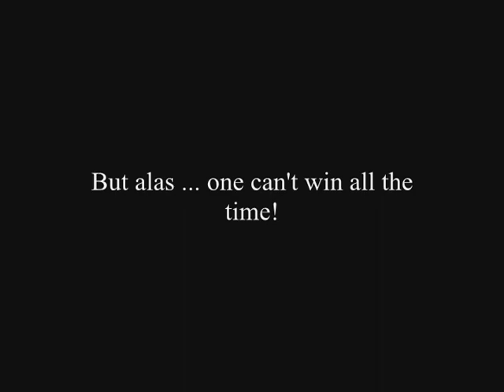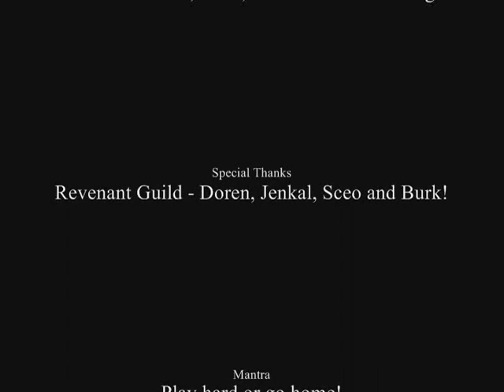Dark Age of Camelot - BlackDeath_BombGroup [Wizard] [PvP] [Bombs]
Albion - PoV Wizard
PvP - Bombs !